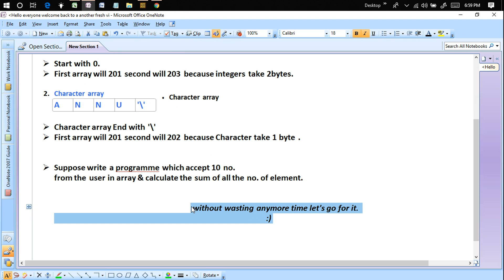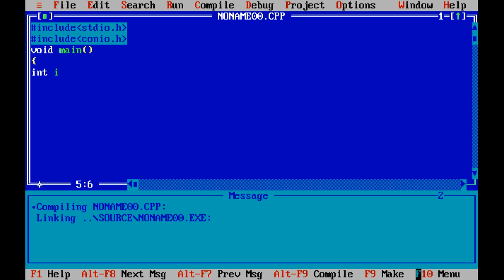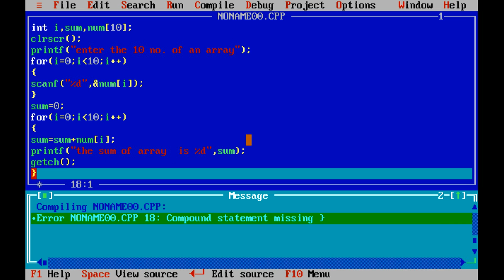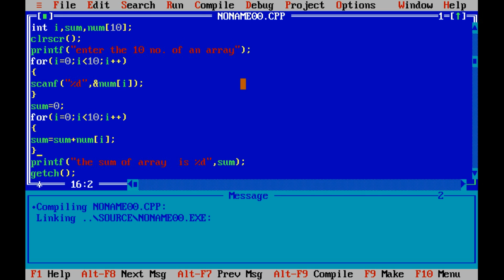Single dimensions Array in C.#15 part-1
If you like this video then share this among your friends & family. Who want to learn "C"
 and subsrcribe my youtube channel. Make sure you turn on the bell icon.
 & if you have any question about this video. You can ask me in comment section.